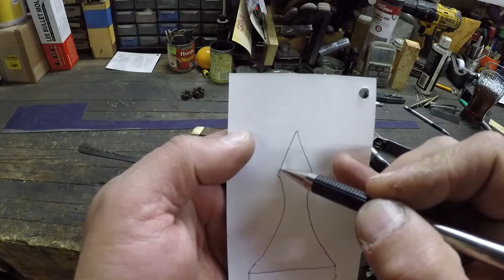stropping a straight razor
overview of stropping a straight razor